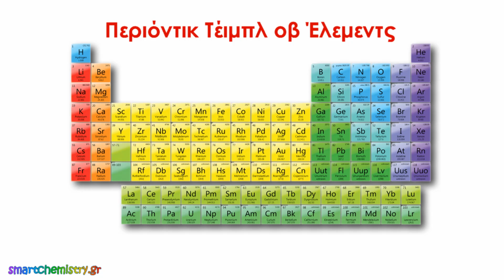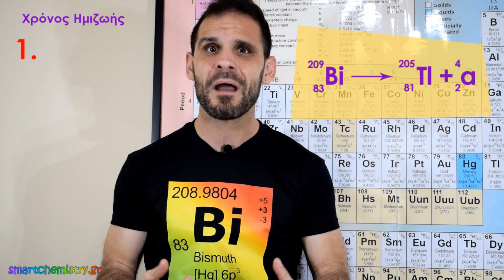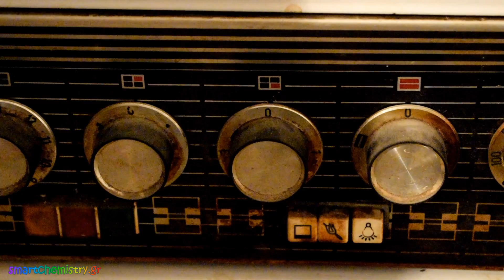Βισμούθιο, Bi - Smart Chemistry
ΓΚΙΒΑΓΟΥΕΫ
Δες στο τέλος του βίντεο πώς μπορείς να λάβεις μέρος στο Γκιβαγουέυ που διοργανώνει το κανάλι και ίσως κερδίσεις κάποιον από τους γαμάτους, πανέμορφους, τεράστιους κρυστάλλους Βισμουθίου που φτιάξαμε. Εντάξει, δεν είναι τεράστοι, αλλά το μέγεθος δεν μετράει πάντα..

Ο σκοπός δημιουργίας του Project "TITANIUM" είναι, εκτός από έμπρακτη στήριξη του καναλιού, κυρίως η υποστήριξη μαθητών όλων των τάξεων του Λυκείου, οι οποίοι χρειάζονται μια έξτρα βοήθεια, συμβουλές και καθοδήγηση σε όλα τα μαθήματα!

Ξεκινάω δειλά δειλά με τη Χημεία και πολύ σύντομα με τα Μαθηματικά και στόχος είναι το Project "TITANIUM" να επεκταθεί σε όλα τα μαθήματα όλων των πεδίων!

Επιπλέον, θα παρέχονται θεωρητικά βοηθήματα στη Χημεία όλων των τάξεων του Λυκείου, καθώς επίσης και VIP βίντεο κάθε μήνα στους υποστηρικτές, κ.ά..